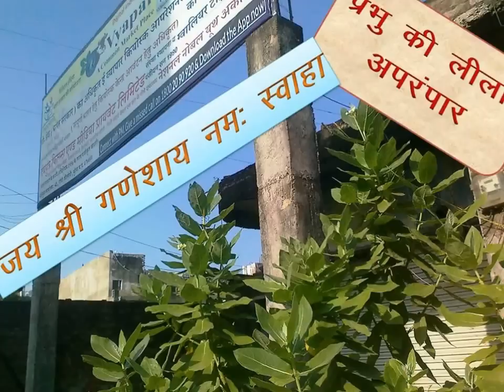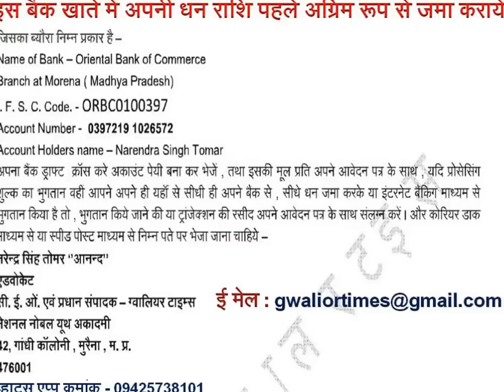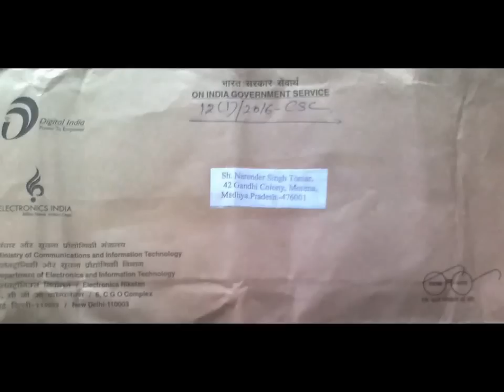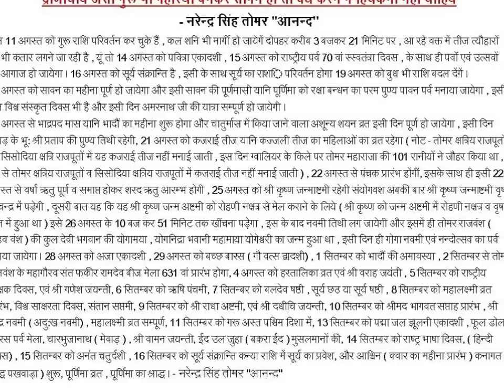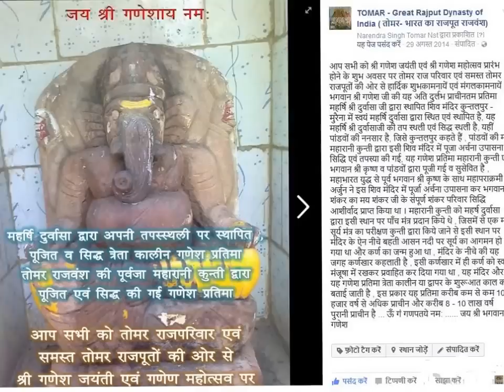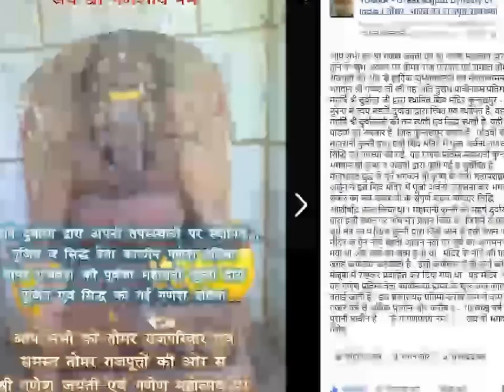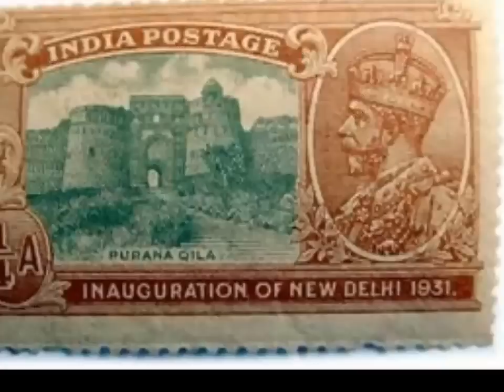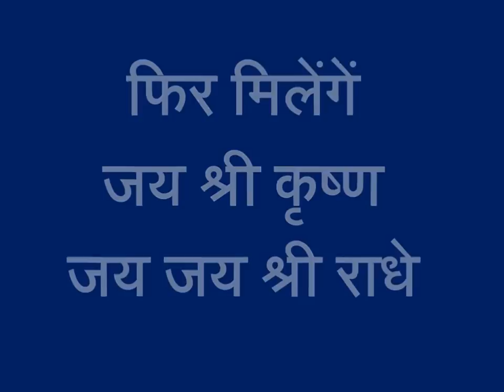भारत ( भाग - 5 ) फिल्म , वंशावली सत्र एवं गौरी का बदला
भारत ( भाग - 5 ) फिल्म , वंशावली सत्र एवं गौरी का बदला का विश्वस्तरीय प्रसारण
Presented By Devputra Films and Media Pvt. Ltd. with collaboration of Gwalior Times and National Noble Youth Academy
देवपुत्र फिल्म्स एण्ड मीडिया प्रायवेट लिमिटेड , ग्वालियर टाइम्स एवं नंशनल नोबल यूथ अकादमी के साथ , सहयोग व सौजन्य से प्रस्तुत करती है फिल्म भारत  भाग -  5
इस फिल्म को देखने के लिये डायरेक्ट यू ट्यूब लिंक ( निम्न लिंक पर क्ल‍िक करें व फिल्म को डायरेक्ट हमारे चैनल पर , चैनल पार्टनर यू टयूब पर देखें)

DEVPUTRA FILMS & MEDIA HOUSE PVT. LTD.
देवपुत्र फिल्म्स व मीडिया हाउस प्रा. लिमिटेड